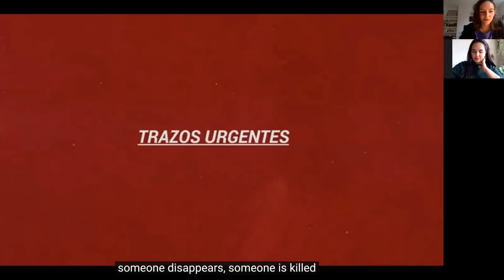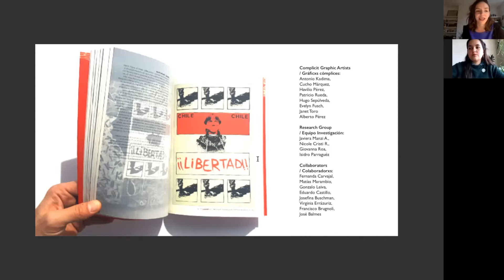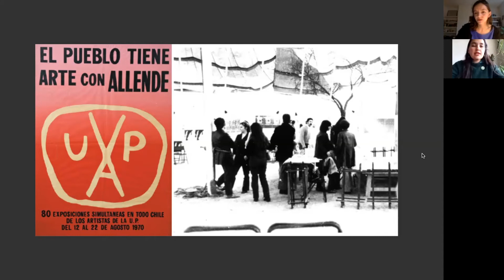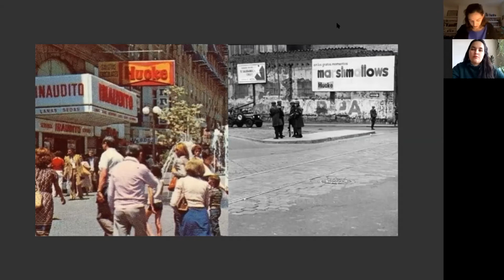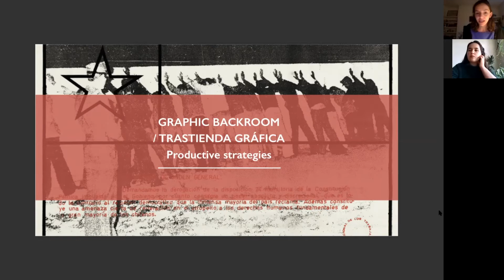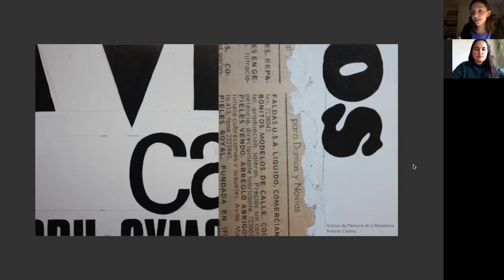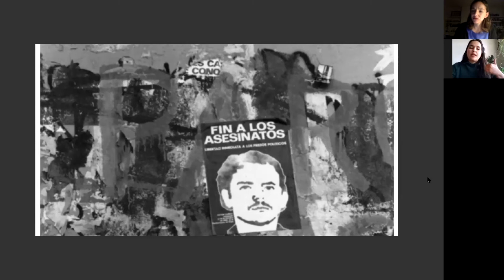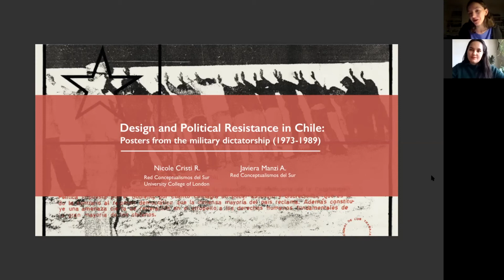Historias del Diseño Latino | Diseño y Resistencia Política en Chile